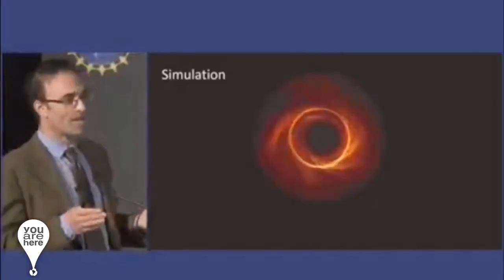How They Took the First Picture of a Black Hole - Messier 87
A planet-sized network of radio telescopes has assembled the first image of a supermassive black hole.
Darkness Visible, Finally.